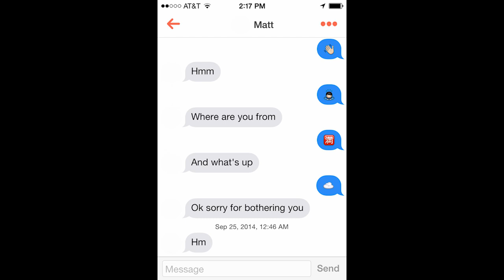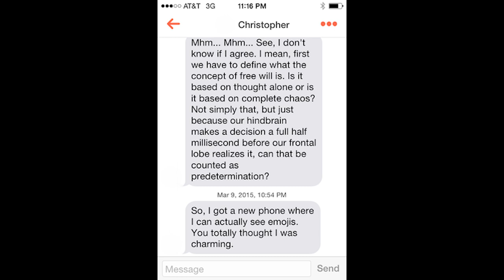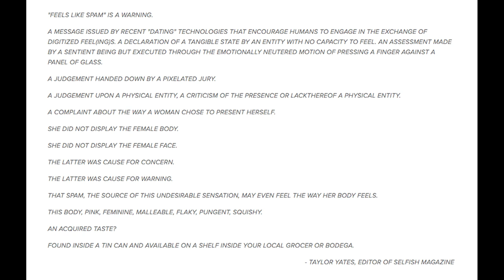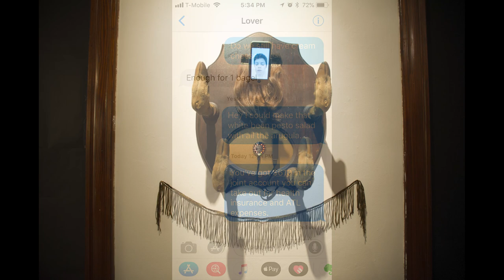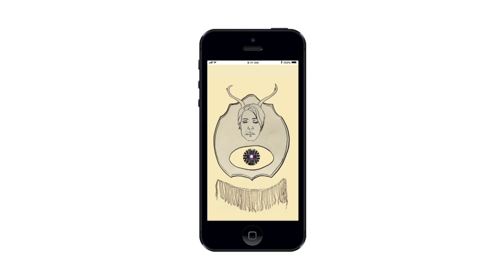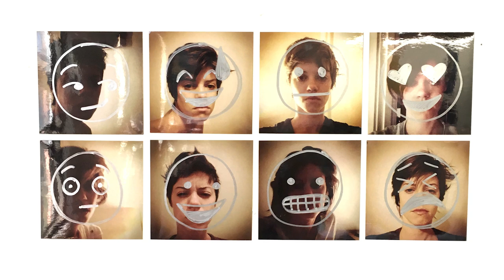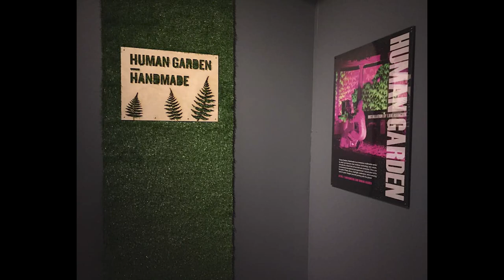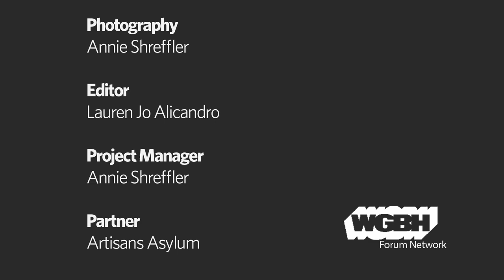Art and Tech to Make Human Connections in a Digital World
Local artists Lani Asuncion, Christina Balch, Keaton Fox join moderator Jesa Damora at the Artisans Asylum in Somerville to discuss how each woman uses art and technology to bring people together in today’s digital world. Combining the messiness of technology with their bodies and experiences, these women artists explore and question the relationships between people, technology, and nature.